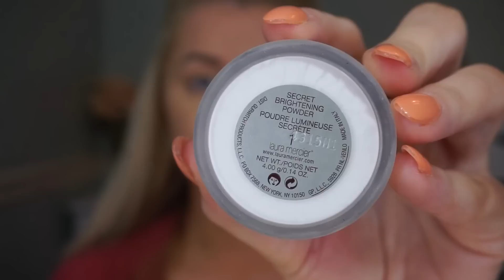Urban Decay Naked 2 Palette | Bronzey Gold Tutorial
Hey babes!! I hope you like this bronzey glowy look I created last week! Sometimes its nice to not wear eyeliner and just look bright eyes:):)

EBATES (Get Cash Back For Shopping Online!)

-USE CODE "BabsBeautyLips" & get 4 lipsticks for $38!!
(must select Lipstick 4 pack)
-USE CODE "BabsBeautySmile" for 1 Gloss, 1 Lipstick, & 1 Whitening Pen for $25!!

Code: INNOVATINGBEAUTY to save 10%)

MAC Fix+
By Belleme Sugar Salmon Eyeshadow
Social Eyes Sweet Talker Lashes
Anastasia Beverly Hills Contour Kit
It cosmetics bye bye under eye & highlight pen
MAC Gold Deposit bronzer
NYX eye pencil - milk
Colourpop Blush - Mochi
Artist Couture diamond glow powder - Gold Digger
Maybelline Lash Sensational Mascara
Holika Holika Jewel Eyeliner - Silver and 24k
Youngblood Lip Liner - Pout
Lipsense - Kiss Me Katie
Zoeva Lipstick - Easy Spirit
Stefan Cosmetics Lip Gloss - Cutie
Hotmakeupusa Gloss - Bittersweet